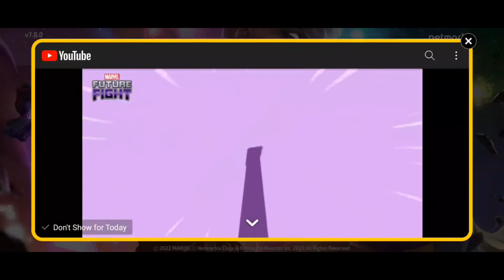Hawkeye Costumes Finally | OB Combines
MFF finally has got around to releasing the costumes for 3.5 month old Marvel series Hawkeye. Better Late than never I guess. Also OB Combines in this video.

This video is made under the star creator program